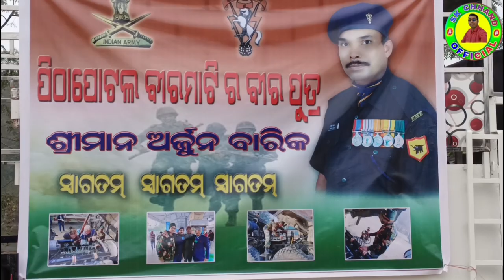Retried Army Officer Welcome Ceremony and Big Bike Rally Procession / Saranda Chhak To Pithaputal /1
Queries.

Best Quality All Type Videos Link👇
AAJAO! Mere Social Media Platforms par:-